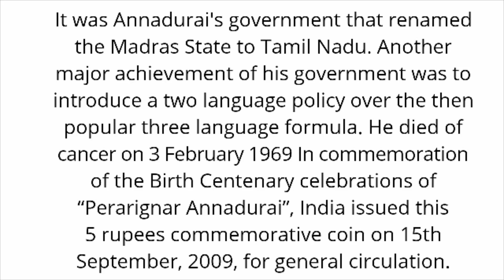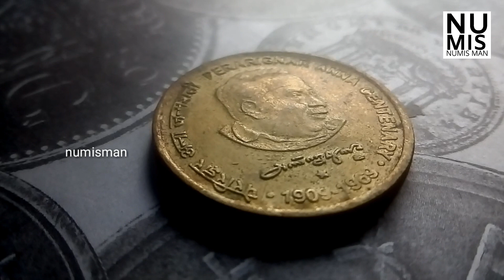5 Rupee coin value | Indian commemorate coins Numisman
Some Other 5 rupees Coins issused Are :
Numisman
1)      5 Rupees NICKEL BRASS 2010 INCOME TAX - 150 YEARS OF BUILDING INDIA CHANAKYA

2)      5 Rupees NICKEL BRASS 2007 150 YEARS OF KUKA MOVEMENT 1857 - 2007

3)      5 Rupees NICKEL BRASS 2014 KOMAGATA MARU INCIDENT CENTENARY COMMEMORATION 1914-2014

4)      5 Rupees NICKEL BRASS 2011 100 YEARS CIVIL AVIATION INDIA 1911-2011

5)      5 Rupees NICKEL BRASS 2011 RABINDRANATH TAGORE 150 BIRTH ANNIVERSARY 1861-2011

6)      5 Rupees NICKEL BRASS 2012 SHRI MATA VAISHNO DEVI SHRINE BOARD SILVER JUBILEE 2012

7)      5 Rupees NICKEL BRASS 2013 ACHARYA TULSI BIRTH CENTENARY 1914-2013

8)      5 Rupees NICKEL BRASS 2010 BIRTH CENTENARY OF MOTHER TERESA

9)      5 Rupees NICKEL BRASS 2012 150th BIRTH ANNIVERSARY OF MOTILAL NEHRU

10)   5 Rupees NICKEL BRASS 2009 SAINT ALPHONSA BIRTH CENTENARY

11)   5 Rupees NICKEL BRASS 2011 150TH ANNIVERSARY OF MADAN MOHAN MALAVIYA 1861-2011

12)   5 Rupees NICKEL BRASS 2012 60 YEARS OF THE PARLIAMENT OF INDIA 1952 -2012

13)   5 Rupees NICKEL BRASS 2010 C. SUBRAMANIAM BIRTH CENTENARY 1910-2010

14)   5 Rupees NICKEL BRASS 2013 150 BIRTH ANNIVERSARY OF SWAMI VIVEKANANDA 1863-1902

15)   5 Rupees NICKEL BRASS 2014 125TH BIRTH ANNIVERSARUY OF JAWAHARLAL NEHRU 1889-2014

16)   5 Rupees NICKEL BRASS 2015 INDO PAK WAR 1965 - GOLDEN JUBILEE OF VALOUR & SACRIFICE OPERATIONS

17)   5 Rupees NICKEL BRASS 2011 INDIAN COUNCIL OF MEDICAL RESEARCH 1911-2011

18)   5 Rupees NICKEL BRASS 2010 COMPTROLLER & AUDITOR GENERAL OF INDIA 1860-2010

19)   5 Rupees NICKEL BRASS 2009 PERARIGNAR ANNA CENTENARY 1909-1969

20)    5 Rupees NICKEL BRASS 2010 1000 YEARS BRIHADEESWARAR TEMPLE (THANJAVUR)

21)    5 Rupees NICKEL BRASS 2010 RESERVE BANK OF INDIA PLATINUM JUBILEE 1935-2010

22) 5 Rupees NICKEL BRASS 2010 XIX COMMONWEALTH GAMES 2010 DELHI

23) 5 Rupees NICKEL BRASS 2009 60 YEARS OF THE COMMONWEALTH

24) 5 Rupees NICKEL BRASS 2014 125TH BIRTH ANNIVERSARY OF MAULANA ABUL KALAM AZAD 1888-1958

25) 5 Rupees NICKEL BRASS 2009 DR. RAJENDRA PRASAD 125 BIRTH ANNIVERSARY 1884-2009

26) 5 Rupees NICKEL BRASS 2014 50 YEARS OF ENGINEERING EXCELLENCE 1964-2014 - GOLDEN JUBILEE 50 YEARS - BHEL MAHARATNA COMPANY

27) 5 Rupees NICKEL BRASS 2012 60 YEARS OF INDIA GOVT. MINT, KOLKATA 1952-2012

28) 5 Rupees NICKEL BRASS 2016 150TH ANNIVERSARY OF ALLAHABAD HIGH COURT 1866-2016

29) 5 Rupees STAINLESS STEEL 2005 75 YEARS OF DANDHI MARCH

30) 5 Rupees STAINLESS STEEL 2007 SHAHEED BHAGAT SINGH BIRTH CENTENARY 1907 – 2007

31) 5 Rupees COPPER NICKEL 2004 K. KAMARAJ

32) 5 Rupees COPPER NICKEL 2006 MAHATMA BASAVESHWAR

33) 5 Rupees COPPER NICKEL 2002 DADABHAI NAOROJI